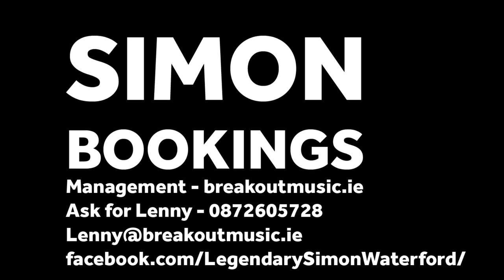Simon (Official Video - 2020)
Simon
The legendary group from Waterford, formed in 1972 and are still going strong today. for further details